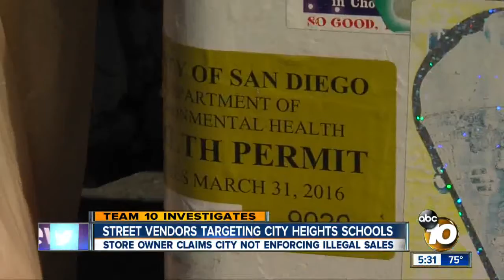Street vendors targeting City Heights schools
Store owner claims the city is not enforcing the illegal sales.